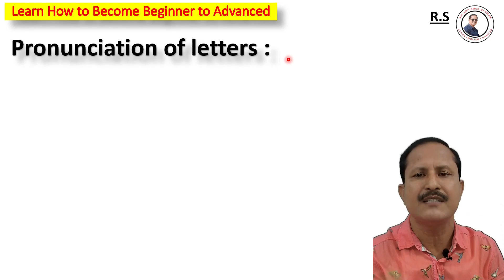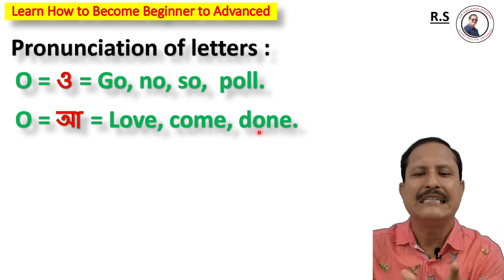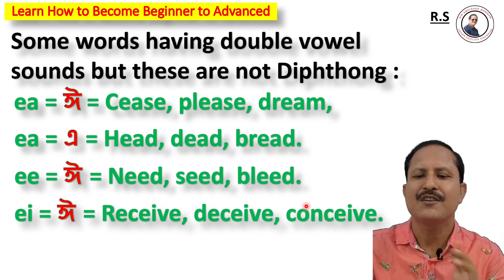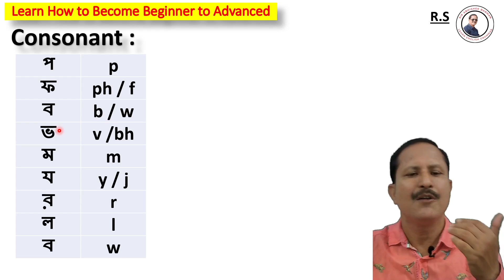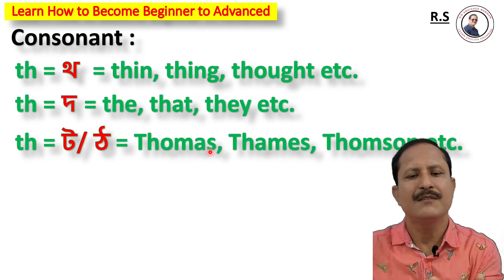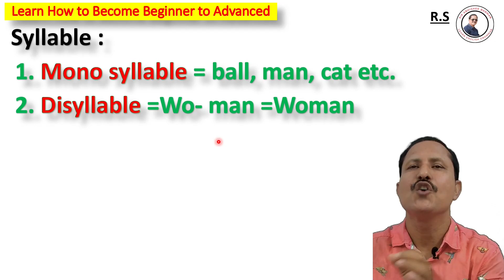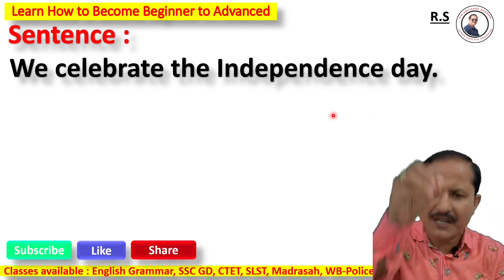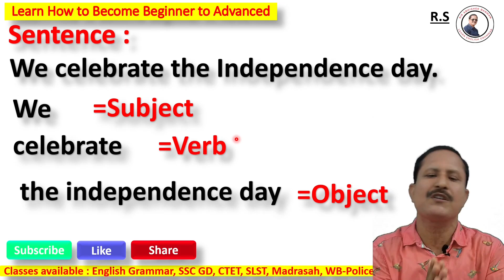30 Days Spoken English Course | Day - 2 | Beginner / Basic to The Advanced | by Sir Abhishek Barman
30 Days Spoken English Course | Day - 2 | Beginner / Basic to The Advanced | by Sir Abhishek Barman

মাত্র ৩০ দিনেই শিখে নিন, শূন্য থেকে অনর্গল ইংরেজিতে কথা বলা কৌশল
একসাথেই শিখুন Basic Tricks of Spoken English & English Grammar

English is very Smart, ornamental and methodical language. It is very easy to learn English language. For communication in the globalization we must learn how to speak in English. One can easily roam the entire world and work any corner of the world if he/she just learns the simple spoken English. Everybody can very easily acquire the skill in spoken English if he/she just follow our classes regularly. For making it easy Bengali and English languages are used in this class.

        Today's class is very much helpful for Spoken English which is discussed in lucid language so that everybody can learn easily. Today is the first class of 30 days free spoken English course.  This class is specially  designed for the learners who has zero knowledge of spoken English and Grammar also. This class is purely the skill how to learn from basic to the advanced learner and it will immensely help to the learner who want to speak fluently and perfectly in different type of offices like School, College, University, Bank, Rail, Airport etc .We know that Proverb is very important for ornamentation in writing and specially in Spoken English.

WBCHSE & CBSE (Class XI) -এর সব ক্লাস দেখুন English Literature With Abhishek এই চ্যানেলে

30 Days Spoken English Course | Day - 1 | Beginner / Basic to The Advanced | by Sir Abhishek Barman

english,
Rules of Spoken English
inglish,
speak, English vocabulary,
learn english,
learn english with,
practice english,
speak english with,
native speaker,
pronounciation,
how to speak english,
english course,
english conversations,
can could may might spoken English
spoken english classes
spoken english er jonno best course
speaking
conversation between mother and daughter,
conversation between mother and Kid,
Spoken English class for English medium School,
Spoken English class for beginners,

How can I start my conversation in English?
How can I practice conversation in English?
How to practice basic English?
How to learn daily English?
Basic conversation in English for students
How to learn English conversation for beginners?
How to talk in English with friends?